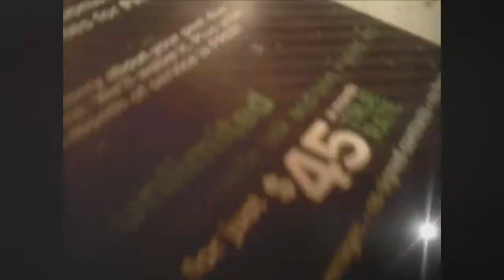CRICKET EXPOSED: "Cut the crap Cricket, not my data!"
Beware Android smartphone customers. Cricket may unlimited, but thats true in many ways. What they dont tell you when you activate o purchase one of their smartphones i that your unimited data actually has a usage cap or speed throttling cap set at ony 1Gigabye. thats half what other carriers consider "normal use!"